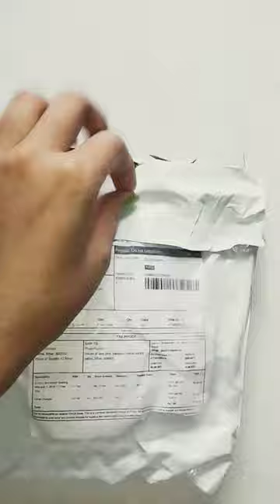unboxing jewellery wire /